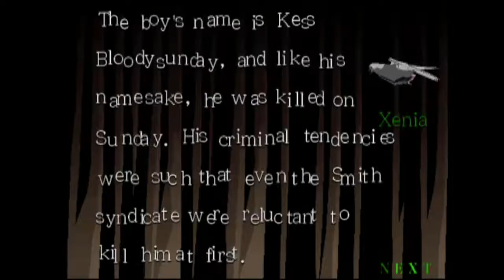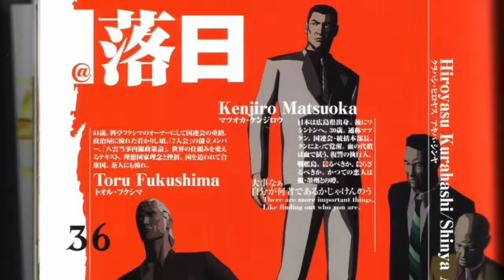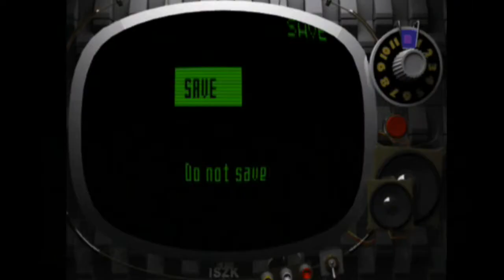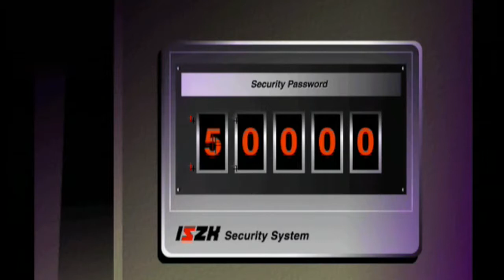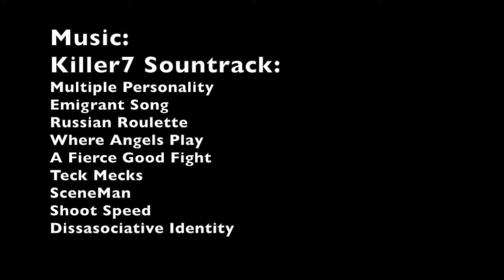Time Travel Reviews: Killer 7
I review what is now one of my favorite games.  If you like sanity and stability you have come to the wrong place!